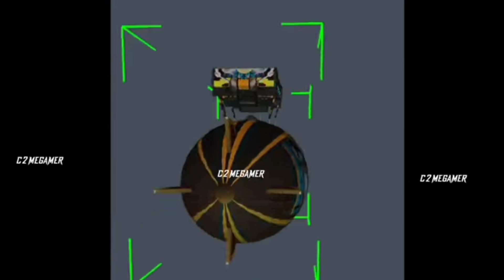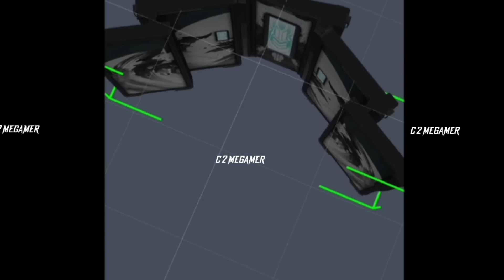Next Evo Gun Free Fire | Evo M1887 Confirm Date | FF Next evo Gun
Evo Gun | Evo Gun  Confirm Date/Evo Gun Confirm Date

cobra mp40
new mp40 skin free fire
handles legend mp40 gun skin free fire
next weapon royale free fire
new mp40 gun skin
free fire new mp40 gun skin
handles legend mp40 gun free fire
free fire handles mp40 gun skin
next mp40 gun skin
poker return free fire
poker mp40 return
new mp40 skin
mp40
new mp40 free fire
legendary mp40 skin
ff
new mp40 skin free fire coming soon
free fire new event mp40 skin 2021
free fire new event mp40 skin kaise milega
free fire new mp40 skin ability
poker mp40 return date
poker mp40 kab aayega india server me
poker mp40 gun skin return
mp40 gun skin incubator kab aayega
mp40 incubator return in india server
poker mp40 voting kab start hoga
poker mp40 return confirm date free fire
poker mp40 return india server
poker mp40 return kab aayega
mp40 incubator return
poker mp40 incubator return date
next faded wheel evo gun
free fire next faded wheel evo gun
new event
Blue flame Draco ak return in free fire
Blue flame Draco ak
Free fire blue flame Draco return
Blue flame Draco ak redeem code
When return blue flame Draco ak in free fire How to use ice grenade in free fire
Free fire blue flame Draco how to get
Free fire

cobra mp40 return conform date
free fire new cobra mp40 event
new Upcoming updates in free fire
cobra mp40 return date in india
cobra mp40 return date in free fire
return cobra mp40
cobra bundle return date
mp40 return in india server
cobra bundle return free fire
new events telugu
new Upcoming updates of free fire
cobra mp40 returne free fire
cobra mp40 return
new cobra mp40 return free fire
cobra bundle returns
cobra bundle return in indian server
cobra event return
cobra mp40 in indian server free fire
new event cobra mp40 return in our server free fire cobra mp40 return telugu
cobra mp40 cobra skin New cobra mp40 return
mp40 return kab aayegi
cobra mp40 return mein kab aayegi free fire new mp40 skin

draco ak 47 faded wheel draco ak faded wheel instagamer draco ak faded wheel telugu blue flame draco ak faded wheel draco ak faded wheel discount